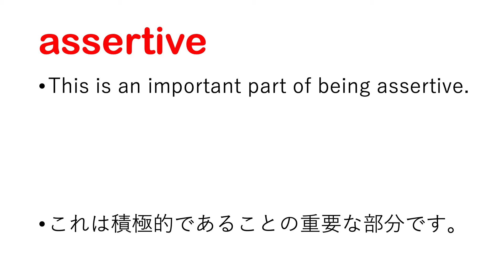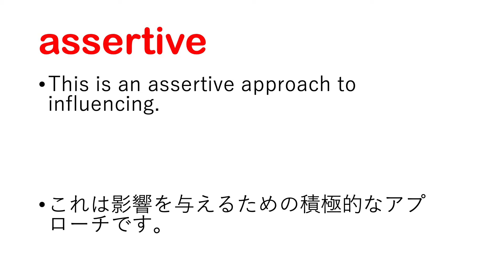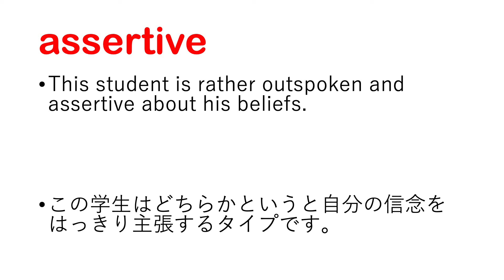assertive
assertive 日本語あり